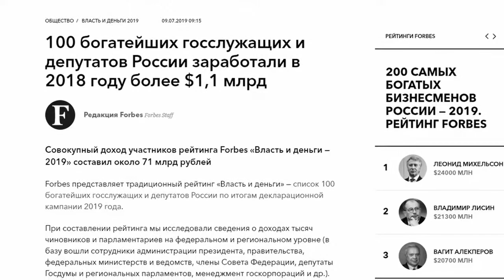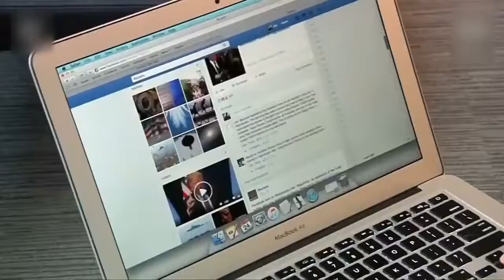Ненависть к богатым, Деанонимизация email, Автоваз поднимает цены ⁄ ⁄ Галопом по Европам #72